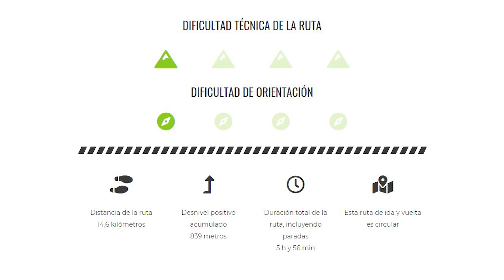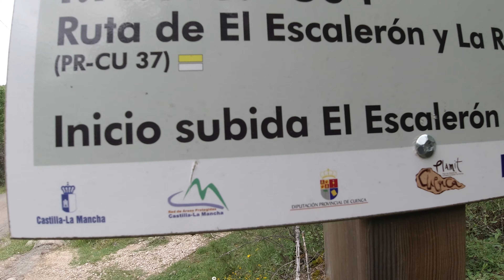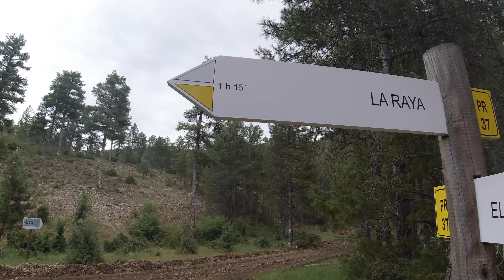Ruta de senderismo del Escalerón y la Raya | SERRANÍA DE CUENCA | Desde el pueblo de Uña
La Serranía de Cuenca ha sido todo un descubrimiento. No podemos creer que hayamos tardado tanto en descubrir este paraíso natural. En este vídeo os queremos trasladar durante unos minutos a una de las rutas más emblemáticas de la zona, la subida al Escalerón y la Raya. ¡Una pasada de ruta! Una ruta sencilla, apta para toda la familia.

Si tienes alguna pregunta sobre esta ruta, no dudes en dejarnos un comentario 😊

**NUESTRO EQUIPO**
Mochila fotográfica Lowepro Flipside Trek BP 450 AW
Nikon D7500
DJI Osmo Action
DJI Mavic Air
Objetivo AF-S Nikkor 18-55mm f:3.5-5.6
Objetivo AF-S Nikkor 55-200mm f:4.5-5.6
Objetivo AF-S Nikkor 35mm f:1.8
Objetivo AF Tamron 17-50mm f:2.8
Trípode ESDDI TP-80
Mini trípode
Filtro ND1000 de la marca Gobe
Tamron Filtro UV 67 mm
Filtros ND PolarPro Dron
Micrófono Rode VideoMicro
Pack Accesorios cámara acción
Soporte cámara para mochila Quick Release Clip

Si estas planificando un viaje para próximas fechas recuerda que puedes ayudarnos simplemente reservando a través de nuestros enlaces, sin que a ti te cueste nada:

¡Próximamente más videos!